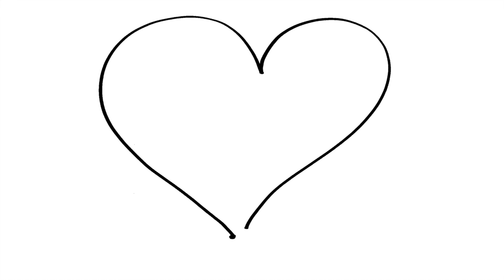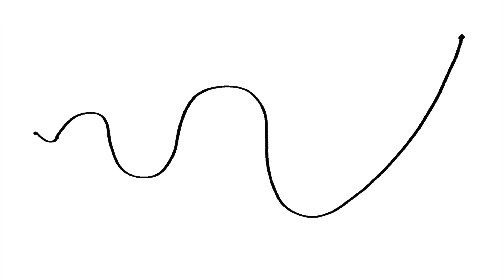LINE with Peggy and Jo ~ "the Arpeggios" (from Ms. Kit's Art Room Episode 1)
Welcome to Danielle and Laura's music room! Enjoy this video of the Arpeggios (Peggy and Jo) teaching you how to sing and move like a line.